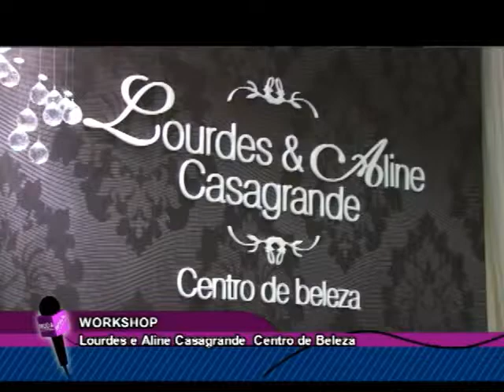M&C 17/05/2015- Bloco 1